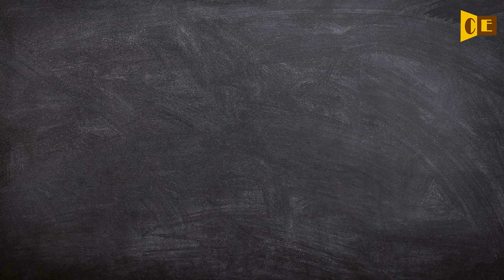Insanitary Pronunciation, Paraphrase, Listen & Practice